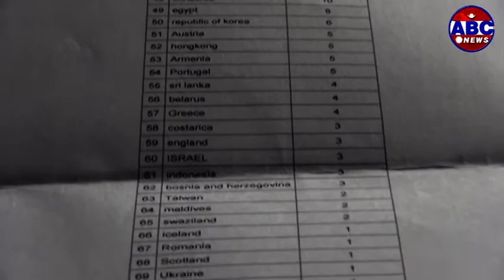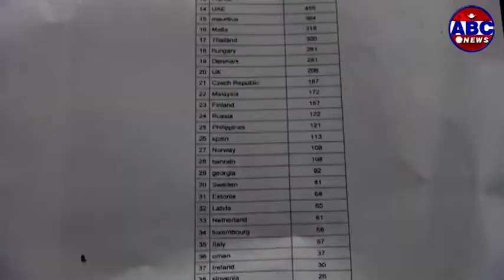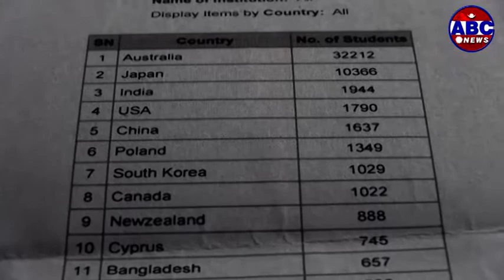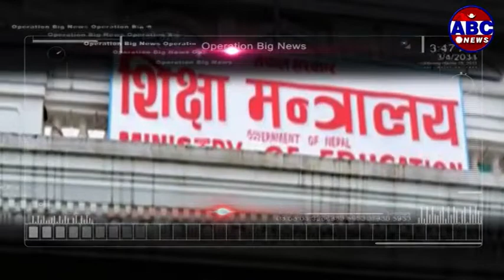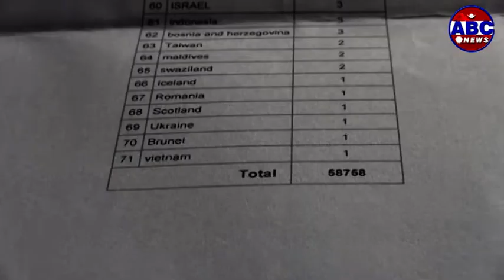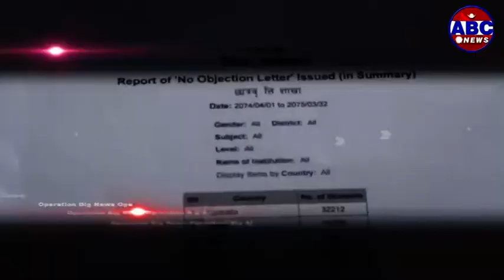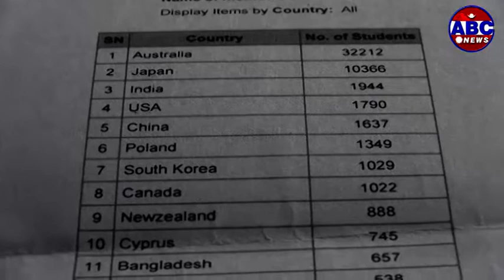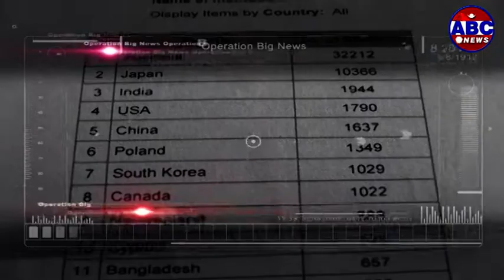Operation Big News : शैक्षिक परामर्शको नाउमा संचालित शैक्षिक धन्दाको अप्रेशन